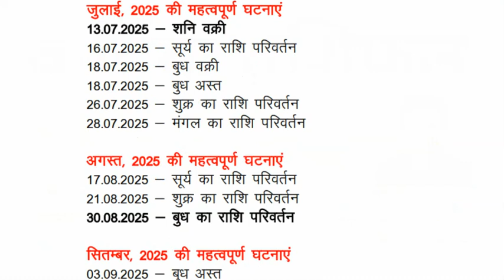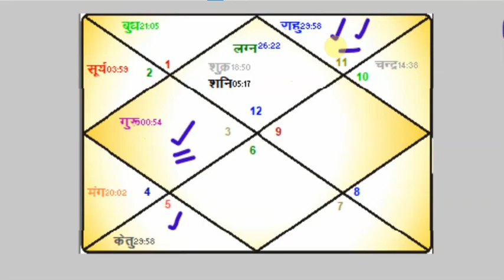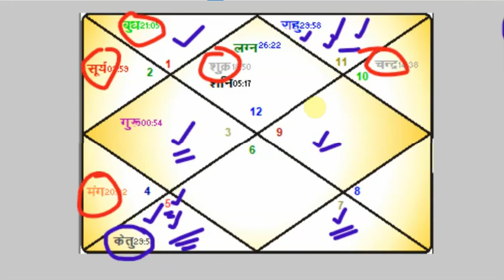मीन राशि-वर्ष 2025-वार्षिक राशिफल Pisces-Year 2025-Annual Horoscope #2025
Agra.UP.India
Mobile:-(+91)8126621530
Since:-1999